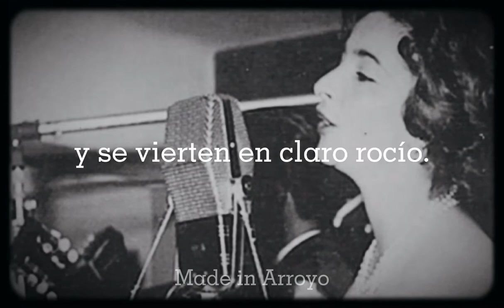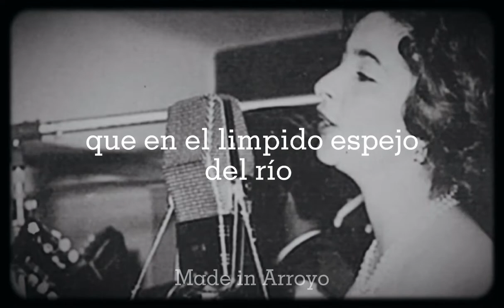Gladys Moreno - Alma cruceña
ALMA CRUCEÑA
letra: Raul Otero Reiche

Cielos azules de ensueños
siempre llenos de luz y de amor
esta noche romántica sueño
con tus lindas mujeres en flor.

Ojos profundos radiantes
que en el límpido espejo del río
resplandecen cual bellos diamantes
y se vierten en claro rocío.

Amor que pasas cantando
diciendo dulces mentiras
tan bellas cosas inspiras
que morirás perfumando.

Cuando a tu reja florida
bajó la luna de plata
como una ave perseguida
volará mi serenata.

Copyright
Si al dueño de la canción le disgusta que se publique esta canción, porfavor contactarse para quitarla.

Viva Santa Cruz.